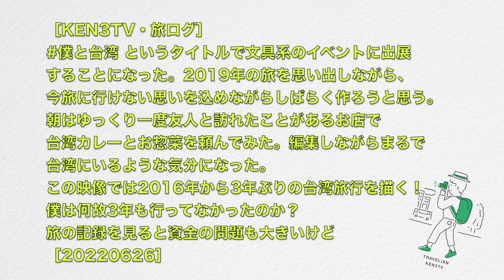(14)［旅ログ］KEN3TVのアジア文具雑貨の旅 in 台湾・朝は小吃店で昔懐かしい黄色いカレー「咖哩飯」を堪能・阿偉咖哩飯 僕と台湾 ［20190613 ep.14］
［KEN3TV・旅ログ］
僕と台湾 というタイトルで文具系のイベントに出展
することになった。2019年の旅を思い出しながら、
今旅に行けない思いを込めながらしばらく作ろうと思う。

朝はゆっくり一度友人と訪れたことがあるお店で
台湾カレーとお惣菜を頼んでみた。編集しながらまるで
台湾にいるような気分になった。

この映像では2016年から3年ぶりの台湾旅行を描く！
僕は何故3年も行ってなかったのか？
旅の記録を見ると資金の問題も大きいけど
［20220626］
【お知らせ】
久しぶりにKEN3TVイベント出展しました。

文具王にインタビューされました。6分くらいに登場してます

2022年7月3日(日) 開場：10:00、開催：11:00～18:00

2019.撮影@iPhone XS,DJI Osmo Pocket,GoPro HERO7
【東京×2016 再生リスト】